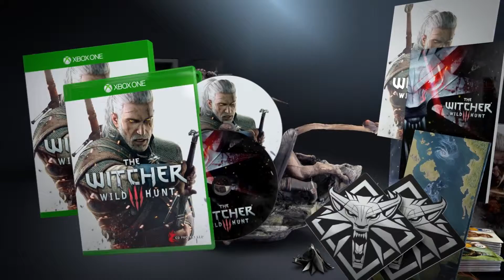The Witcher 3: Wild Hunt Xbox One Collector's Edition.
The Witcher 3: Wild Hunt is a story-driven, next-generation open world role-playing game, set in a fantasy universe full of meaningful choices and impactful consequences. In The Witcher 3, you play as Geralt of Rivia, one of a dying caste of monster hunters, and embark on an epic journey in a war-ravaged world that will inevitably lead you to confront a foe darker than anything humanity has faced so far—the Wild Hunt.